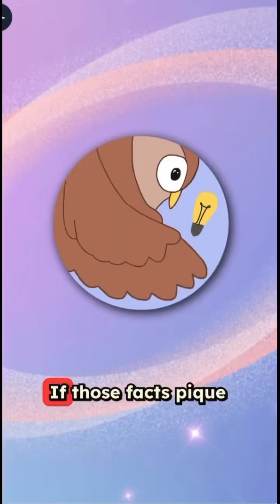Mercury Had 5 Moons?! 🤯 | Random Space Facts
Think you know space? 🌌 Get ready for mind-blowing facts ! Like how Mercury might have had 5 moons!

Source:
NASA Exoplanet Exploration